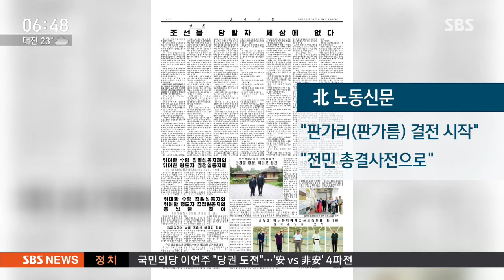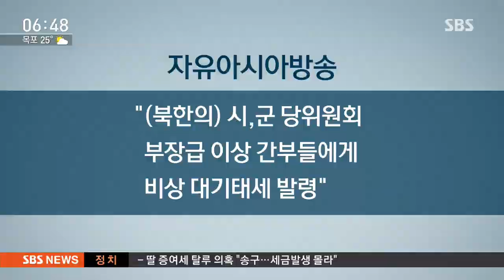北 "전민 총결사전"…당 간부 비상대기태세 발령 / SBS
북한은 연일 내부에서 대규모 집회를 열고 있습니다. 노동신문은 '전민 총결사전'을 주장했고, 당 간부들에게는 비상 대기태세가 발령된 것으로 전해졌습니다.

안정식 기자입니다.